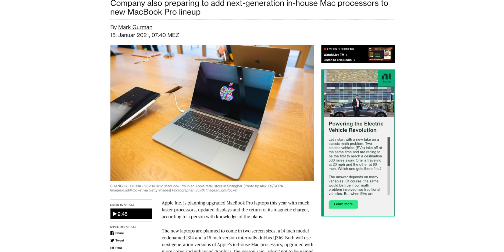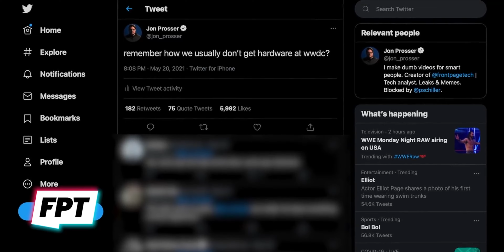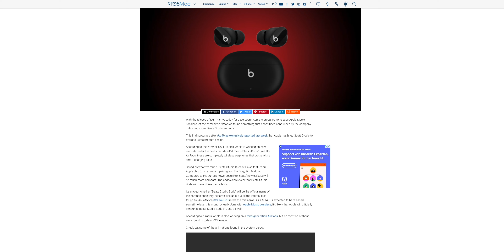14" Macbook Pro und REDESIGN MAC MINI | M1X Apple News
Sehen wir hier das 14" Macbook Pro und ist den neuen Mac Mini? Apple News zusammengefasst.

✗✗ “AirPods” für €69,- bei Amazon kaufen
✗✗ iPhone 12 kaufen

⏱ Timestamps:
00:00​​​​​​​ - Vorschau
00:20 - Intro + Begrüßung der AppleNews Fans
00:31 - Abonnieren?
01:24 -  Einladung zur WWDC entschlüsselt
03:48 - Macbook Pro 14" zur WWDC
04:30 - iPod Touch 2021
05:00 - Beats Studio Buds
06:07 - Mac Mini mit REDESIGN